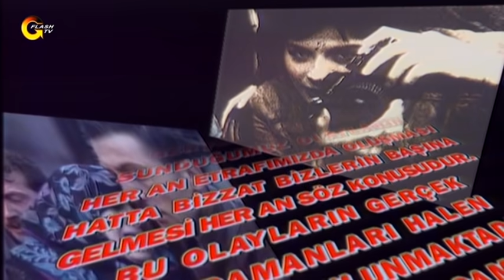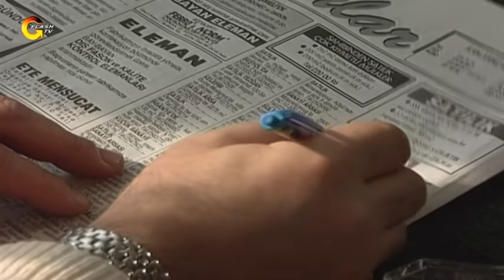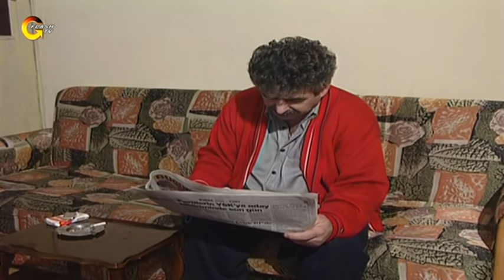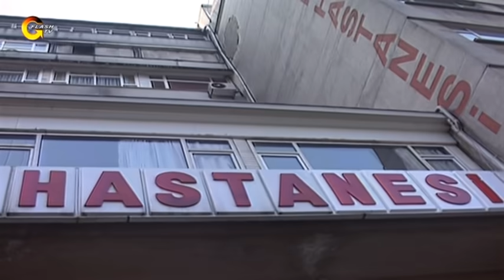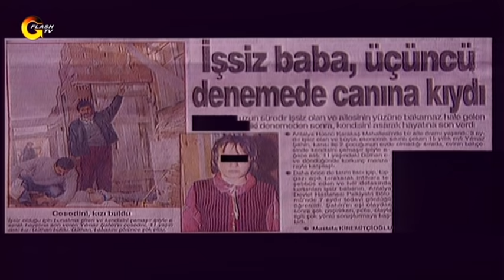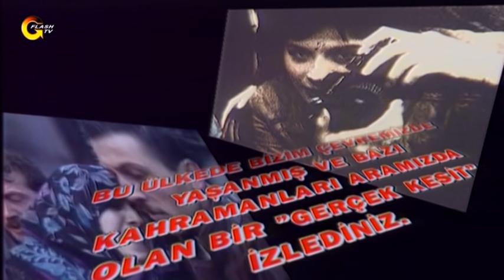GERÇEK KESİT - ZOR YILLAR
Gerçek Kesit Zor Yıllar  bölümüyle sizlerle!